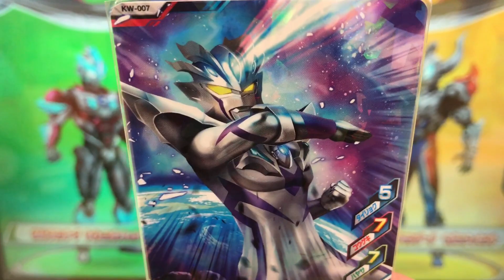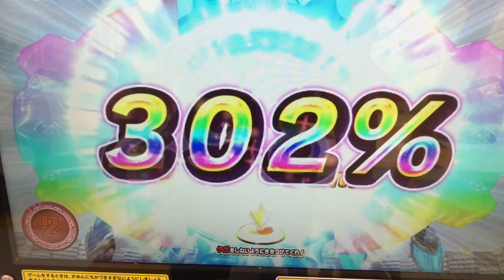【雷光 vs 雷光】［ライトニングアタッカー × マグニフィセント vs サンダーキラー］ルーブノキズナ◆ウルトラマンフュージョンファイト #084［リクエストバトル］ULTRAMAN GAME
①ウルトラマンオーブ《ライトニングアタッカー》
②ウルトラマンジード《マグニフィセント》

③ウルトラマンブル《アクア》
④ウルトラマンゼロ ビヨンド

◆ミッション◆
『鎧まとう雷光』

◆対戦相手◆
サンダーキラー

ULTRAMAN R/B
ウルトラマンルーブ
ULTRAMAN ROSSO
ウルトラマンロッソ
ULTRAMAN BLU
ウルトラマンブル
ULTRAMAN GEED
ウルトラマンジード
ULTRAMAN ORB